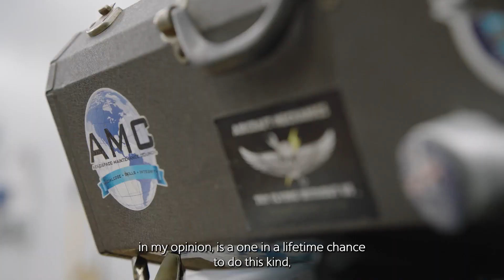American Airlines AMTs guide students for upcoming Aerospace Maintenance Competition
Mentoring the next generation of aviation maintenance professionals is a duty that all airlines share. AmericanAirlines is privileged to enjoy a growing partnership with Aviation Institute of Maintenance (@AIMschools) that provides students with ongoing engagement alongside our team of aviation maintenance technicians and access to our maintenance facilities to hone their craft. The partnership also guarantees interviews with American for top candidates from AIM’s Chicago campus. This year, we’re excited to mentor a team of students for the 2023 Aerospace Maintenance Competition in Atlanta. Meet the team and see them prepare for competition at a recent practice session in American’s Chicago O’Hare (ORD) hangar.